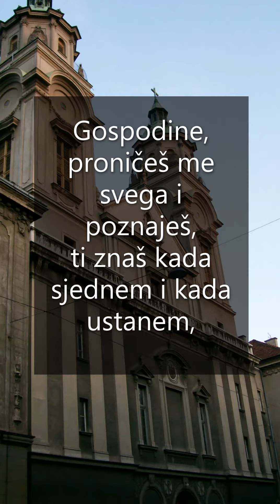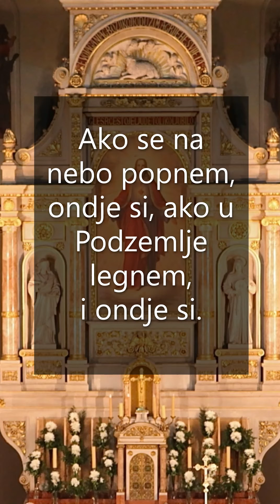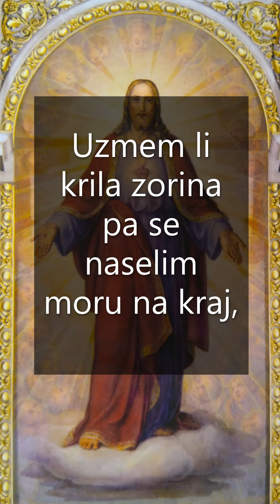Povedi me, Gospodine (Ps 139)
Čuveni psalam, na misi u ponedjeljak 32. tjedna, ove godine baš na dan našega bl. Gracije Kotoranina, u devetnici europskom svecu, mladom Stanislavu Kostki u kojoj molimo napose za nova duhovna zvanja u Družbi Isusovoj

U jubilarnoj godini sv. Ignacija o 500. godišnjici njegova obraćenja, želimo VIDJETI SVE NOVO U KRISTU. Evo, u svijetu ove suvremene tehnike, skromno, a drago obogaćenje na našemu Fakultetu filozofije i religijskih znanosti u onom stvaralačkom, poietičkom, dijelu: kako psalmi danas žive. Za predah i okrjepu duši, za smirenje i molitvu Ocu.

Bliži se dan, dan Krista Kralja! Hvala vam svima koji strpljivo, ustrajno, molitvom i marom, radom i darom obnavljate našu dragu Baziliku, svenarodno svetište Srca Isusova

Niko Bilić, SJ
Biblijski portal